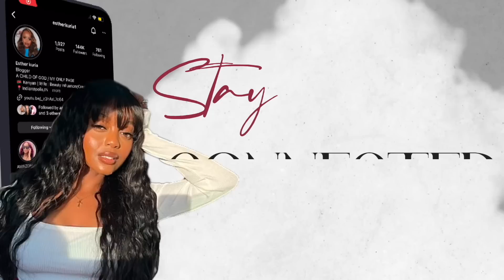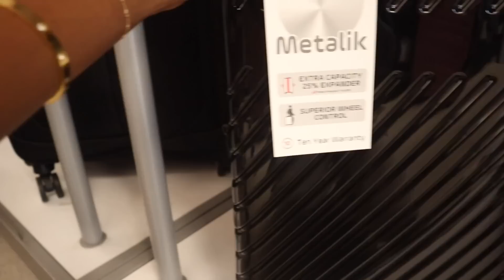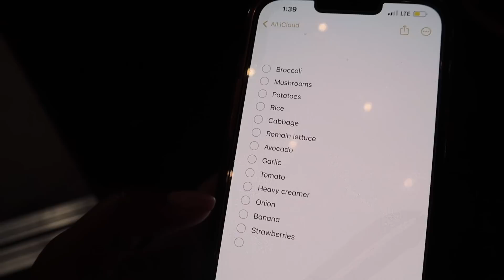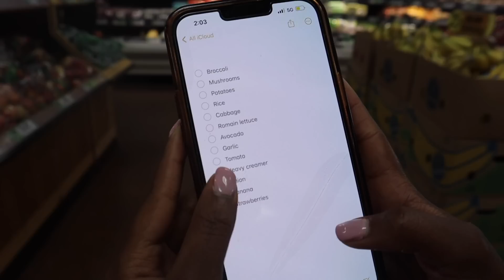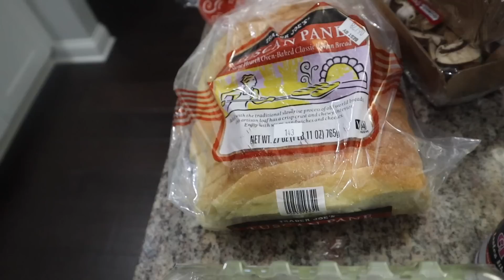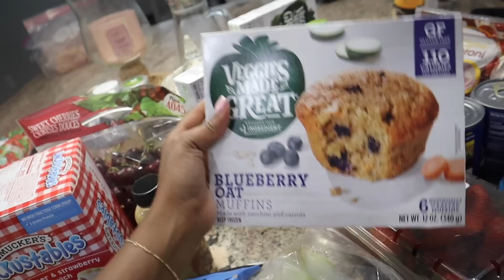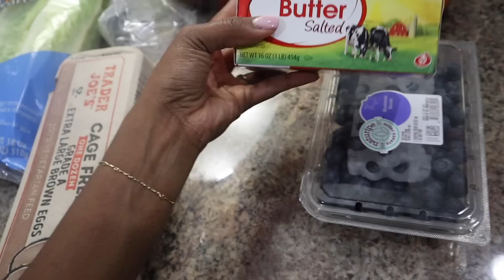FEW DAYS IN MY LIFE VLOG : PANAMA CITY BEACH, MEAL PREP, INFLUENCER EVENT + SO MUCH MORE !!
Hi Friends!

Welcome back to another Few days in my life vlog. This vlog has a lot going on, but I’m sure you guys are going to enjoy it. Thanks again for hanging out with me. I love you all.

xoxo ~ Esther

▪️ LINK FOR ITEMS IN THE VIDEO